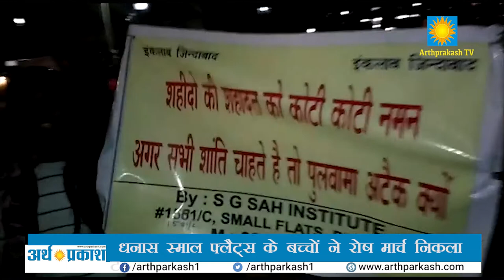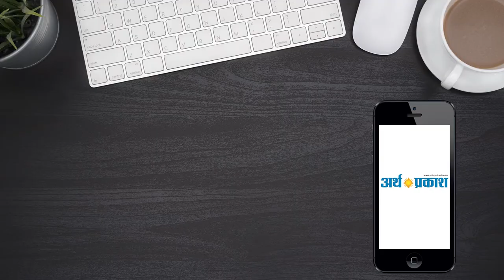चंडीगढ़ के बच्चों में भी दिखी देश के शहीदों के प्रति संवेदना | Arth Parkash TV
पुलवामा में हुए आतंकी हमले में शहीदों  के लिए सभी की आँखे नम है और आतंकियों के खिलाफ गुस्सा भी  है पुरे देश भर में लोगो ने इस गुस्से में रोष मार्च निकाला तो वही चंडीगढ़ में मंगलवार को धनास स्थित स्माल फ्लैट्स के रहने वाले बच्चों ने रोष मार्च निकला और शहीदों को श्र्द्धांजलि भी अर्पित की